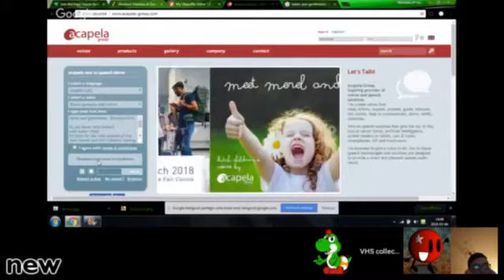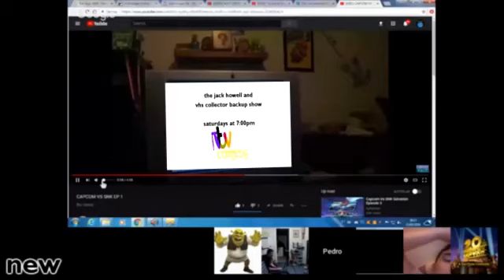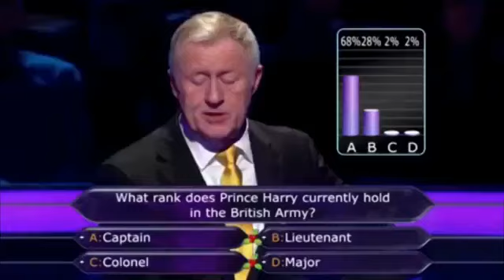TRC Community (July 11th, 2018)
Credit to Steve Nals and Jack Howell
Shows on TRC
The Jack Howell and VHS Collector Backup Show
Jeopardy
The Mine Show
TRC Sunday Night Movie
WWE Smackdown
Fried Chilli Cheese Dogs
SuperMarioLogan
Gumball
Hot Wheels Battle Force 5
Rugrats
Deal or No Deal (USA)
The Simpsons
Seinfeld
Two and the Half Men
The Brooke Long Show
NXT
TNA Impact
Bindi the Jungle Girl
Minecraft Street
Full House
The Wonderful World of Disney
Mr Bean
Thomas’ The Zach Man 18
The Pink Panther Show
Jimmy Neutron
The Big Bang Theory
Recess
Doug (Nickelodeon)
South Park
Mario Toys Family
Who wants to be Millionaire
Family Feud
Batman The Animated Series
LoopingCrumple
Spider-Man The Animated Series (1994)
Scooby Doo
HI 5
Thomas Shorts
Thomas The Scarecrow
Big Sister Sam (syndicated TRC/NTV reruns)
Be You Own You